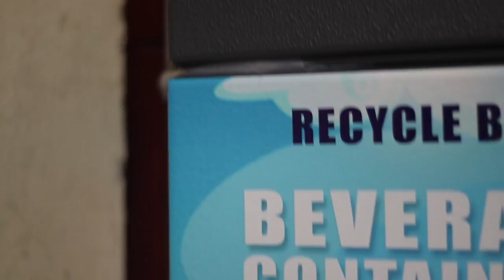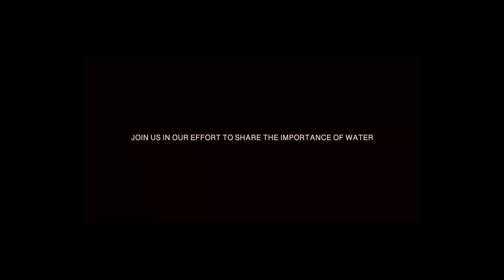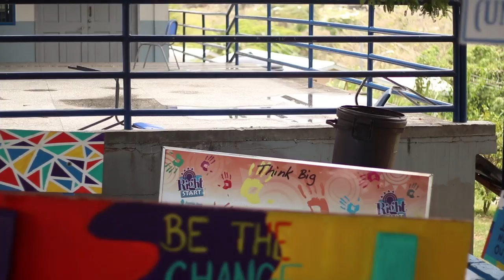Naparima College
Climate change is one of the biggest crises facing humanity. Climate change is the catch-all term for the shift in worldwide weather phenomena associated with an increase in global average temperatures. Nasa defines climate change as: "A broad range of global phenomena created predominantly by burning fossil fuels, which add heat-trapping gases to Earth’s atmosphere. It's real and temperatures have been going up around the world for many decades. By careful reasoning and logic this paper sets about systematically showing that not only is climate change real but also seeks to address and analyze the ways in which climate change ca affect the environment and what we are doing to combat/alleviate this global issue.
Climate change in the world can be caused by various activities. When temperature rises, many different changes can occur on Earth.. Oceans and glaciers have also experienced some changes: oceans are warming and becoming more acidic, glaciers are melting, and sea levels are rising. As these changes frequently occur in future decades, they will likely present challenges to our society and environment. Studies have shown that 17 out of the 18 warmest years on record have occurred since 2001, annual precipitation in Trinidad and Tobago is predicted to decrease by 14% by 2050 and sea levels are rising 3.2 millimeters per year.
In order to combat this global issue, Naparima College in collaboration with CZITT for the Carbon Zero Initiative, planted 1000 Moringa trees, which are the have the hugest conversion rate of Carbon Dioxide to Oxygen. This project was promoted by the Geography Club of Naparima College and moves us one step closer in reducing the critical issue of climate change. Building on the concept of reducing, reusing, and recycling, Naparima College’s Geography Club installed multiple recycling bins around the school with each student being able to place plastics to be recycled and reused later on. As a way to implement a more ecofriendly and renewable source of energy in the school, solar panels have been installed on the roof of the library to conserve energy and reduce the amount of greenhouse gases released in the atmosphere as well as the Naparima College WeTogether team in collaboration with the Geography Club on their WeGoGreen initiative built and installed a fully functional, self-sustaining aqua- phonics system to not only reduce the amount of carbon dioxide in the environment but to also serve as a food source.
 In addition, the WeTogether team also successfully organized walkathon, WeWalkforWater, to raise awareness of the importance of water and the consequences of water shortage as well as installed and six filters on the taps providing clean water to the students and teachers of the school; reducing the need to use plastic water bottles and clean, portable water can be obtained from the taps. Over 150 persons of our school participated in this CZITT Contest.
In conclusion, we at Naparima College understand the causes and consequences of climate change and intend to do all we to help minimize the effect of this global issue. If the earth’s temperatures continue to rise in the future, living things on earth would become extinct due to the high temperatures. If humans contribute to control climate change, this world would be cooler and the high temperatures we currently have would decrease.  We believe that if everybody as one take stand and try to end most of the climate changes that are occurring, this would make an impact and would be a safer place to live on.